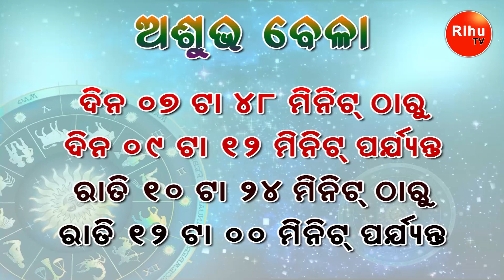Ajira Rasifala || Odia Rasifala || ଆଜିର ରାଶିଫଳ || 03 February 2020 || Rasiphala || Horoscope Today